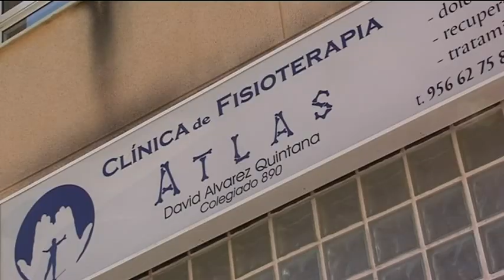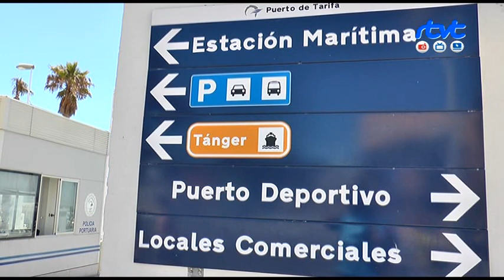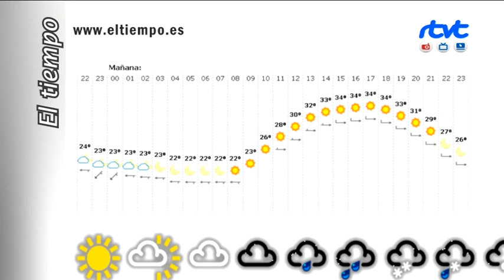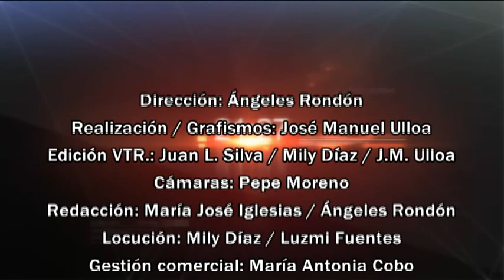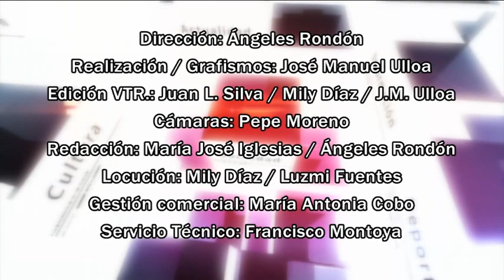TarifaNOTICIAS 05 AGOSTO 2013